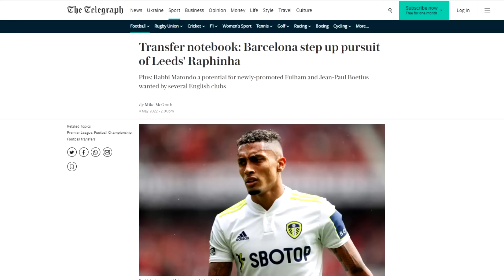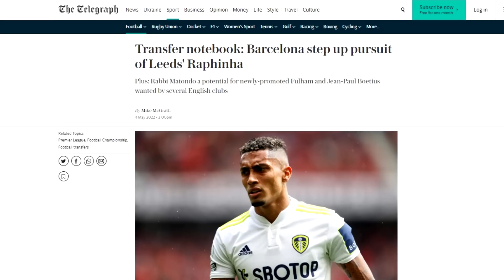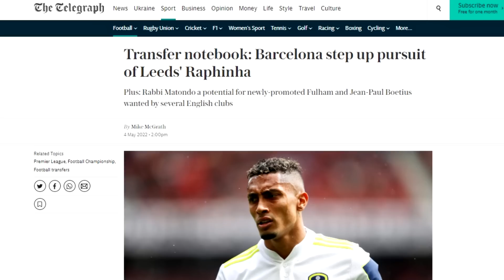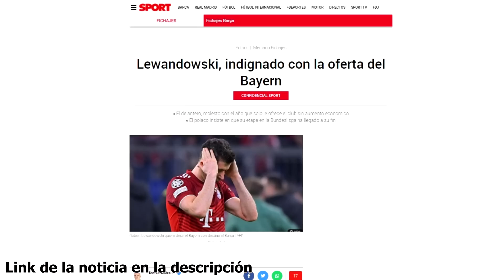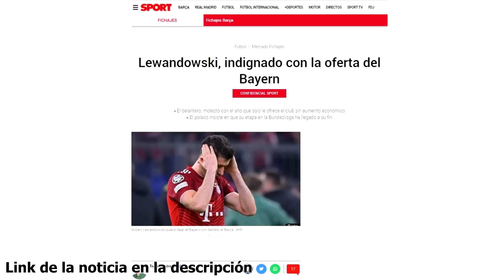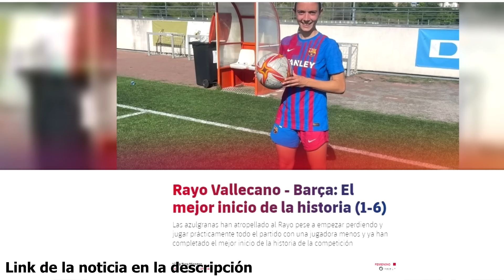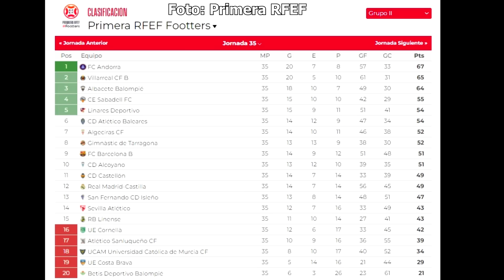BAJA BUSQUETS: 3 OPCIONES SIN ÉL | ATENTOS A RAPHINHA | "¿COUTINHO? LE QUEREMOS AQUÍ" | LEWANDOWSKI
Noticias del Barça protagonizadas por Busquets, vio amarilla ante el Betis y será baja ante el Celta por acumulación, estas son las 3 opciones del Barça en el medio sin él. El equipo culé está más cerca de su siguiente objetivo de ser segundo tras los últimos resultados, Ter Stegen entrena al margen, están atentos a Raphinha, también pendientes de un Lewandowski que parece indignado con el Bayern, el Aston Villa muestra su deseo de quedarse a Coutinho y el Barça femenino hace récord con su buena racha de victorias. Así ha ido el día de noticias y fichajes del Barcelona.